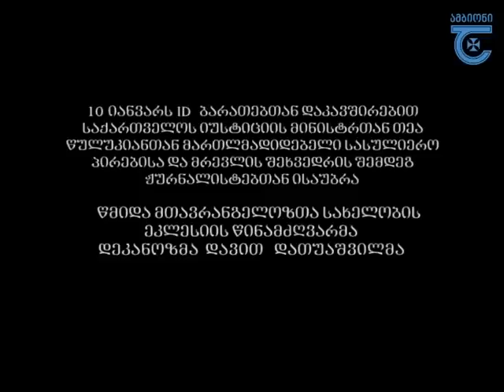დეკანოზი დავით დათუაშვილი ID ბარათზე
10 იანვარს ID ბარათებთან დაკავშირებით იუსტიციის მინისტრთან თეა წულუკიანთან მართლმადიდებელი სასულიერო პირებისა და მრევლის შეხვედრის შემდეგ ჟურნალისტებთან ისაუბრა წმიდა მთავარანგელოზთა სახელობის ეკლესიის წინამძღვარმა დეკანოზმა დავით დათუაშვილმა